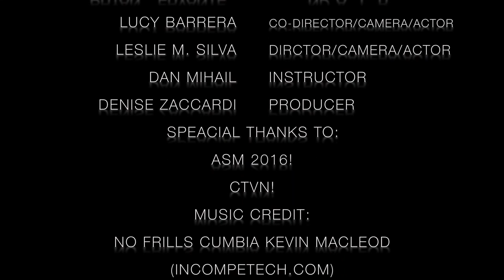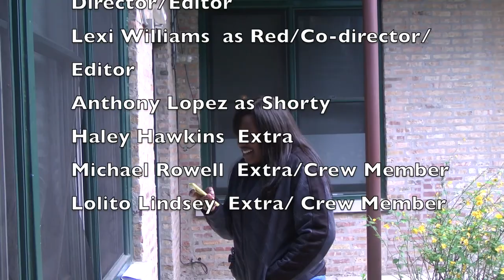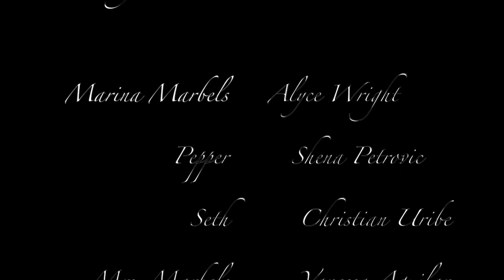Hard Cover Ep. 685 || Narrative Exploration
Chicago teens try their hand at narrative storytelling. With films ranging from drama to comedy, this episode sheds light on the unique stories that come from the minds of Chicago youth.

Youth Producer- Francisca Alao
Production Coordinator- Hayley Hawkins